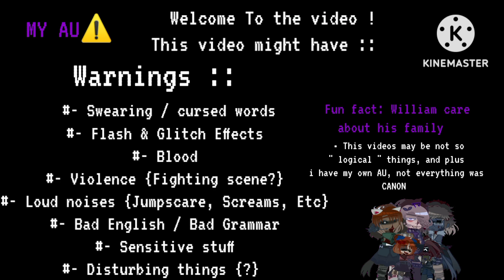William Afton And The missing children stuck in a room for 24 hours || The sudden attacks {PT.2}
Greetings, My name is Esther Lightness, as you can see you're watching my video! Wonderful, Thank you. I often makes Fnaf / Afton Family Gacha videos! Wait for on the next video~!

Apps i use ::

Kinemaster {Usual}
Capcut {For an edit / simple}
Ibispaint {Thumbnail, edits}
Gacha club

My videos are fully of my AU's {Alternative Universe}, This is where when i use Fnaf fandoms but i add more creativity and theorys in my videos, Don't correct me if there's non-canon things :)